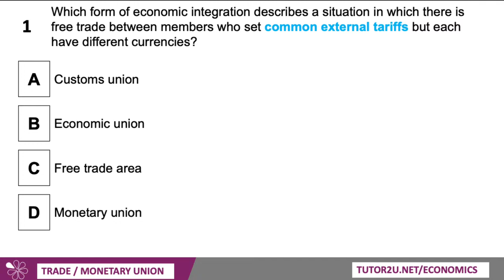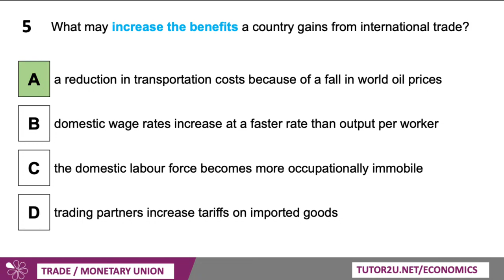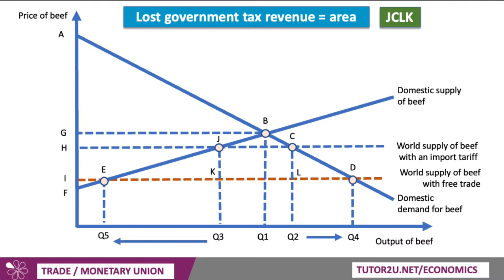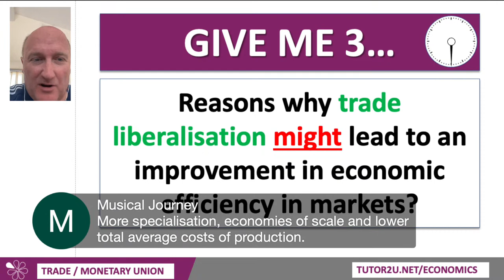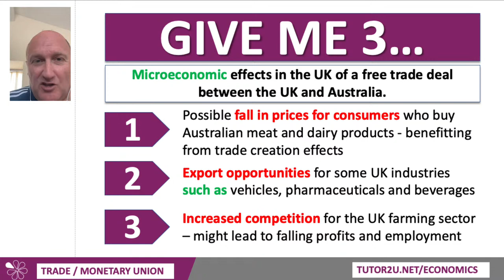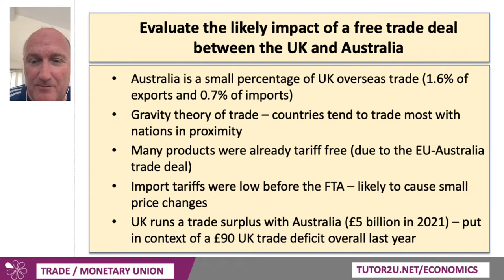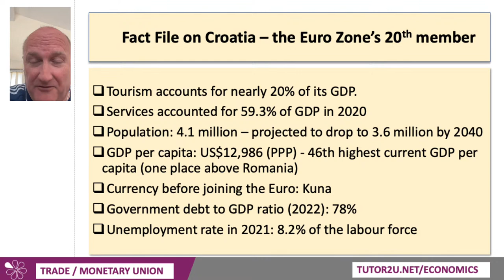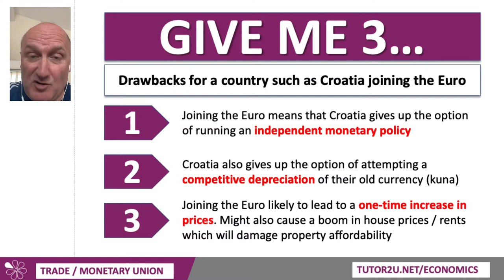Easter 2023 Economics Exam Revision | Micro & Macro of Trade Liberalisation & Monetary Union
Join Geoff live for the fifth in our series of revision livestreams for A Level Economics students preparing for the 2023 exams. This session has a  Paper 3 synoptic focus as we explore the micro and macro economics of trade liberalisation and monetary union.

GRADE BOOSTER ONLINE COURSES
Here are the links to the two A-Level Economics Grade Booster online courses. Superb expert revision and exam technique support for the three papers: